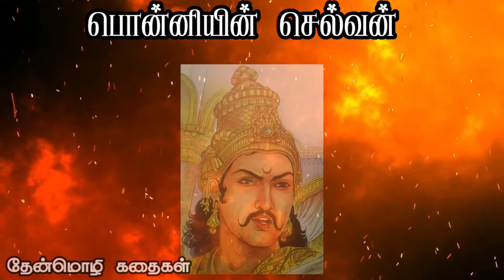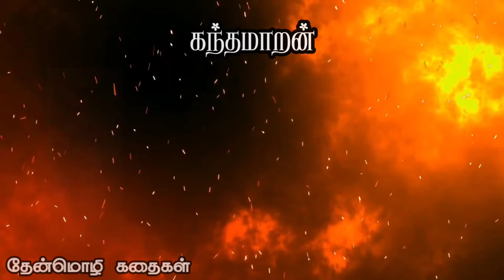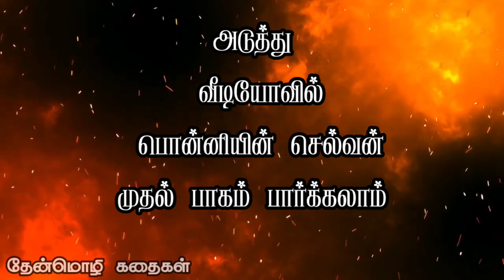Ponniyin Selvan Characters | பொன்னியின் செல்வன்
கல்கியின் வரலாற்று காவியம் "பொன்னியின் செல்வன்" கதாபாத்திரங்கள் அவர்களுடைய குணாதிசயங்கள் விளக்கும் வீடியோ...கதை வாசிக்கும் போது ஒவ்வொரு கேரக்டருக்கும் மனதில் ஒரு ஹீரோவை நினைத்துயிருப்போம் அதுபோல என் மனதில் தோன்றிய நடிகர்கள் பற்றியும் பேசியிருக்கிறேன்...

இது அறிமுக வீடியோ வரும் வாரங்களில் பொன்னியின் செல்வன் கதையை பார்ப்போம்

Background Fire Video
[Credit]
Video Provided by : NoCopyrightVideoHD
[NoCopyrightVideoHD]
Video by : GamOl From  Pexels